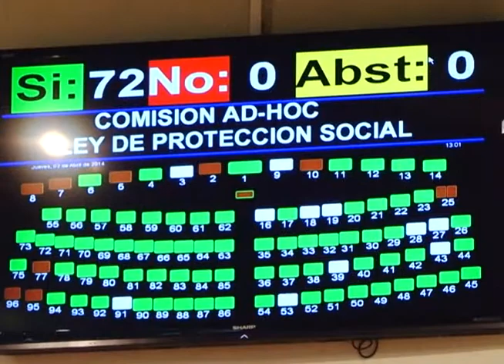GANA Vota a favor de la Ley de Desarrollo y Protección Social